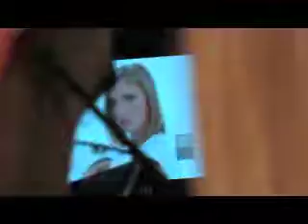Diamonds Nokona 2008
Nokona Campaign: Diamonds in the Rough 2008. Megan Gibson and Angela Tincher are Nokona's Diamonds in the Rough.  Look out for the Line in 2010.